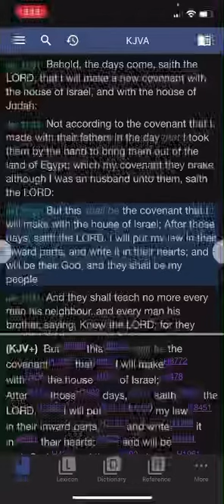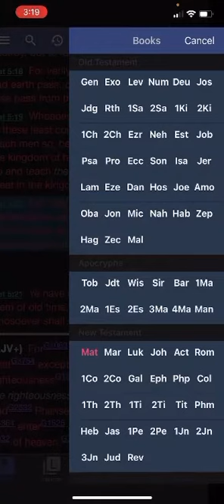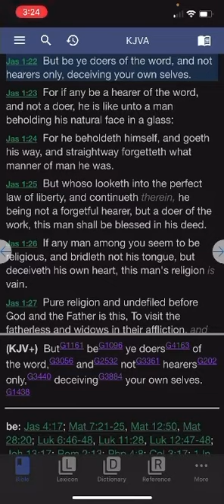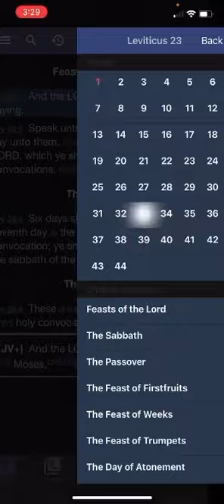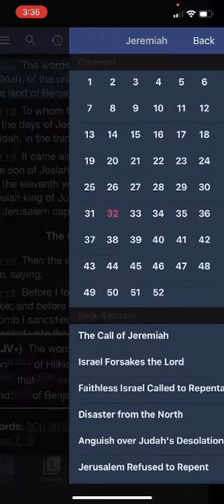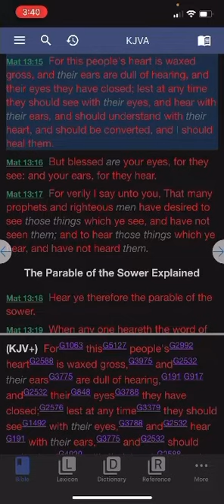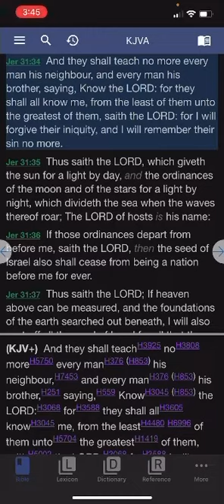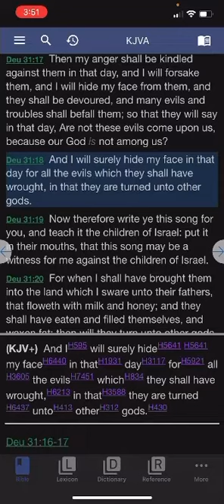You SURE You're In the NEW COVENANT? - Part 2 of 4